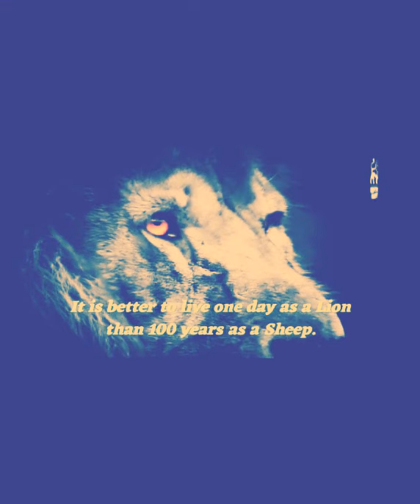Réforme 52, Lakaz Pou Zéness